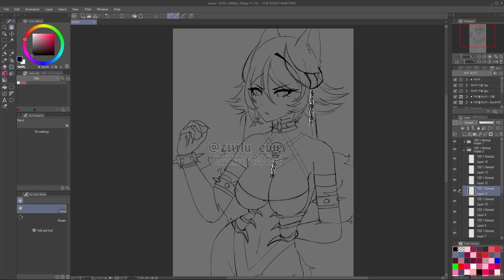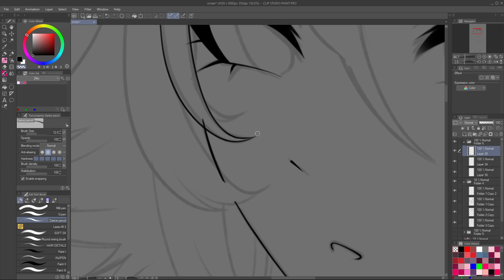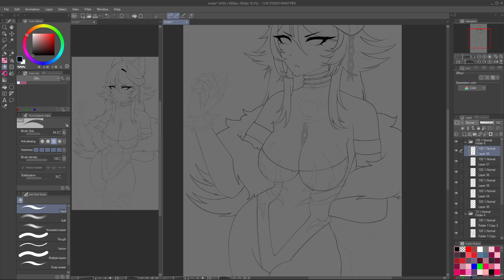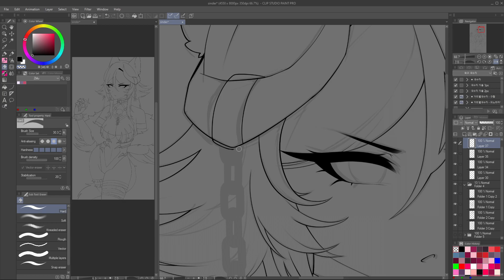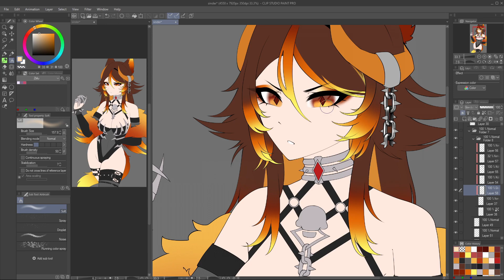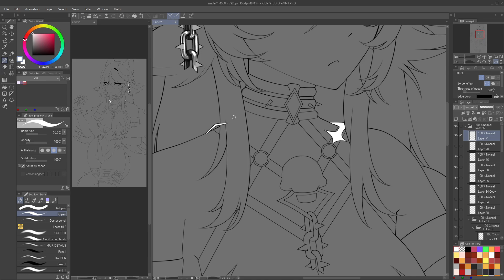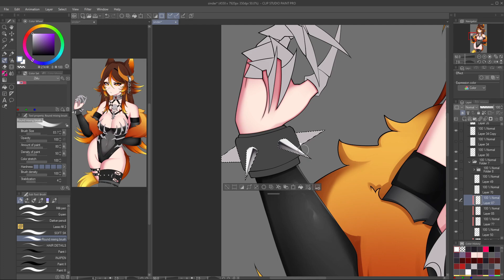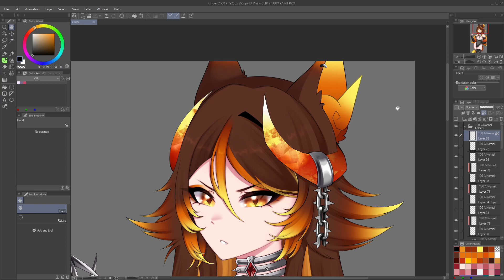✦SPEEDPAINT✦ Sinder【EN SUBTITLES】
【Character Information】
Name: Sinder
Species: Wolf/Hellhound
Character belongs to Sinder

【Tools】
Program: Clip Studio Paint
Tablet: XP-Pen Artist 22R Pro
Time Taken: 11+ hours

【Timestamps】
00:00 - Sketch
02:39 - Lineart
08:22 - Coloring
26:00 - Background & Lighting